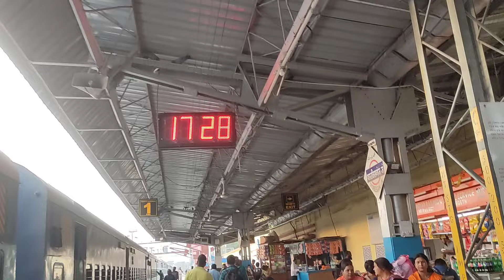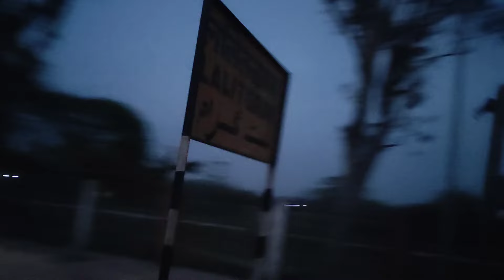धुंआ-धुंआ हो गया ट्रेन | JOGBANI to SAHARSHA INTERCITY EXPRESS